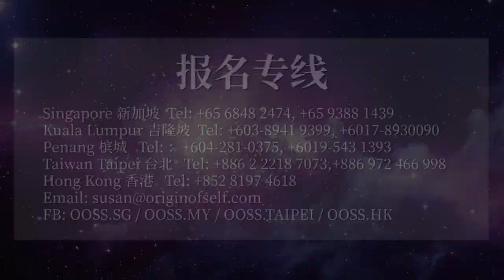孔雀明王大法会 信众分享#3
"I felt so light after Master Zhang did Fengshui audit for my home which is different from other places. Master Zhang is very compassionate and very helpful towards all sentient beings. He is also very powerful as my boyfriend witnessed how Master Zhang performed exorcism for a lady who was possessed at the centre..."

Find out more about our next mass prayer session (puja) at our global centres.